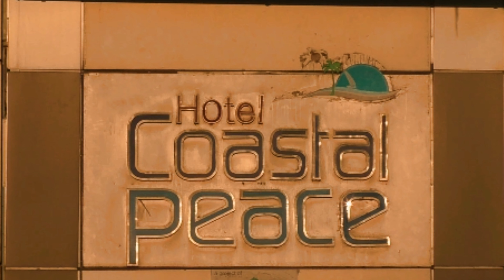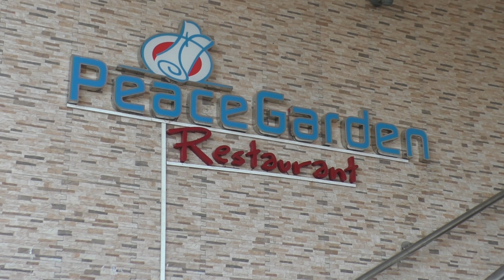COX'S BAZAR & SAINT MARTIN,2020//স্বপ্নমোহিনী বাংলাদেশ //Part-1//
Cox's bazar & Saint martin,it is famous mostly long natural sandy beach in the world.
Beautiful and attractive destination in Bangladesh.
travel_to_cox's bazar_saint martin#ts travel dunia
releted tags:
bangladesh trip cost,
bangladesh travel advice,
how to visit bangladesh from india,
dhaka bangladesh,
dhaka travel blog,
travel guide,
bangladesh travel itinerary,
bangladesh travel advice,
bangladesh trip cost,
what not to do in bangladesh,
travelers of bangladesh,
travel friend in bangladesh,
what to take to bangladesh,
bangladesh language,
bangladesh population,
beautiful place in bangladesh,
bangladesh tourist place picture,
bangladesh tourist spots pictures,
places to visit in bangladesh dhaka,
tourism in bangladesh presentation,
most beautiful city in bangladesh,
tourism in bangladesh paragraph for hsc,
bangladesh tourism packages,
ts travel dunia,